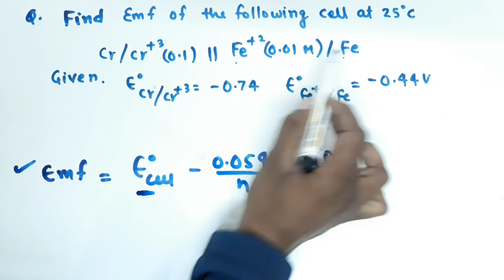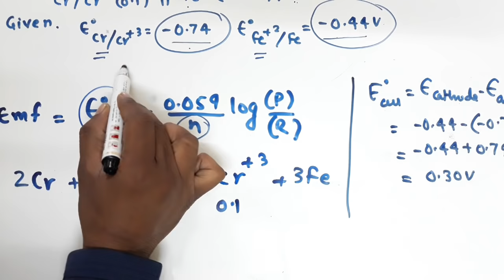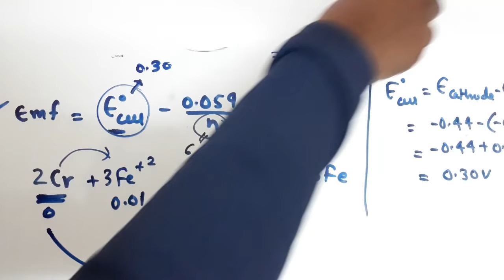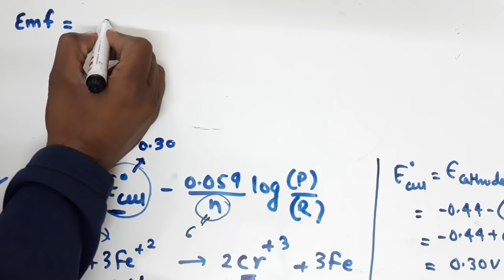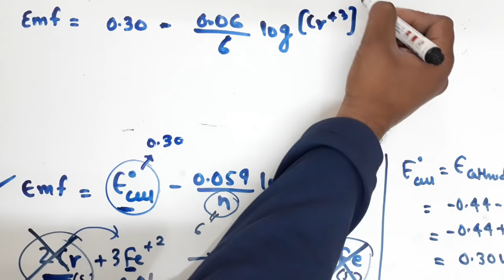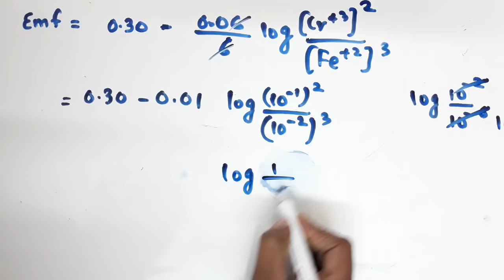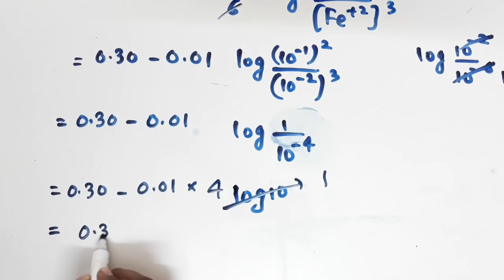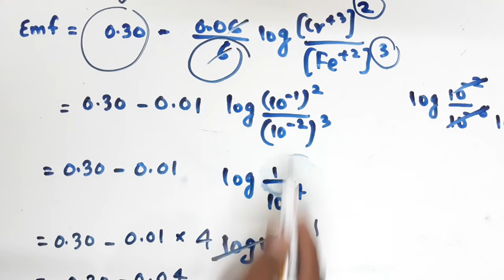How to solve numerical on nernst equation? (Nernst equation Electrochemistry / Emf calculation )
Important for cbse board examination
how to find emf by nernst equation
What is Nernst Equation?

The Nernst equation provides a relation between the cell potential of an electrochemical cell, the standard cell potential, temperature, and the reaction quotient. Even under non-standard conditions, the cell potentials of electrochemical cells can be determined with the help of the Nernst equation.